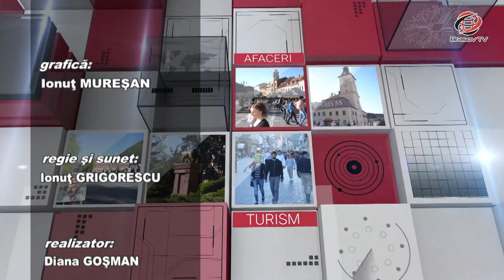Brașovul Actual 4.07.2018 Marian RASALIU